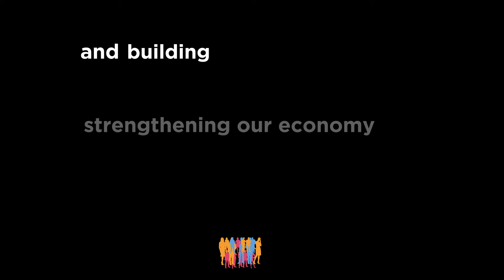Gathering Data to Close Patent Diversity Gaps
You can help close the patent gaps for women, people of color, and all underrepresented groups by making your voice heard and taking action.